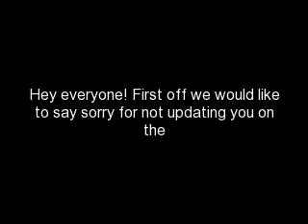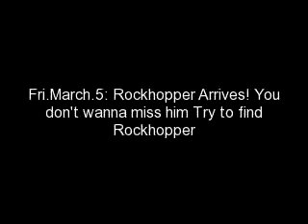Club Penguin News #12: New Puffle + Rockhopper Facts + Upcoming Events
Soooo sorry for not updating you guys on any Club penguin News! Heres the vid for this weeks news! :D
-Orangetospaz